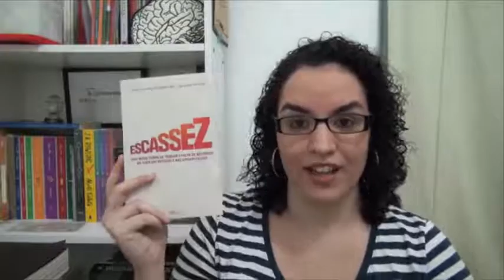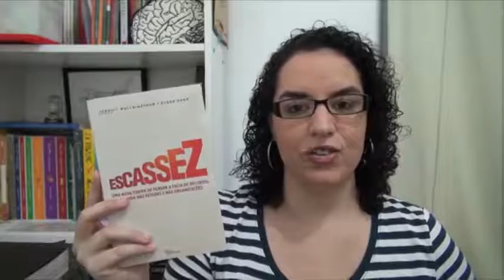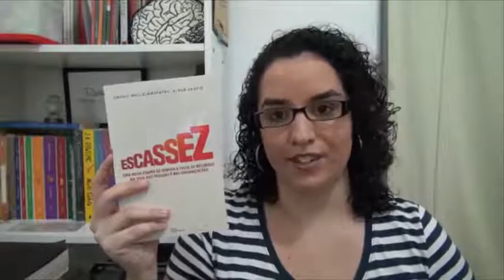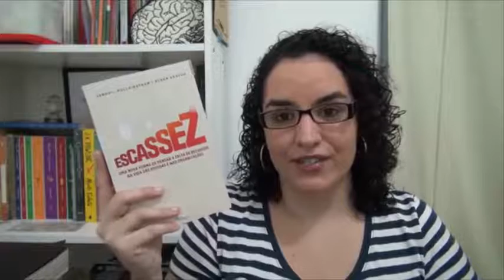LIVRO: Escassez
LIVRO: "Escassez", de Sendhil Mullainathan e Eldar Shafir (Best Business)
Clique aqui para comprar "Como conversar com um fascista" pela Amazon
(Comprando por este link, você colabora com uma pequena comissão para o Redemunhando!)